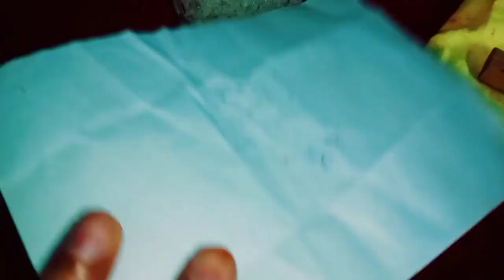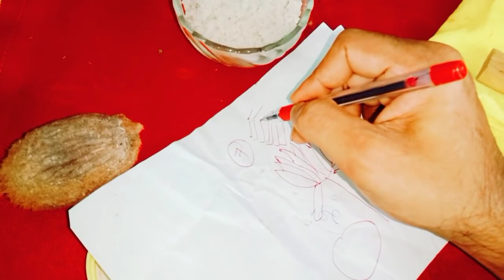ఇంట్లో ఈ వస్తువులు ఉంటే ధనాకర్షణ అదృష్టం ఆరోగ్యం కలుగుతాయి కను దిష్టి నరదిష్టి నుంచి బయట పడతారు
Time:10.00 AM TO 1.00 PM And 3.00 PM TO 6.00 PM
fees: 500 rupees
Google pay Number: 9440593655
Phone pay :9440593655